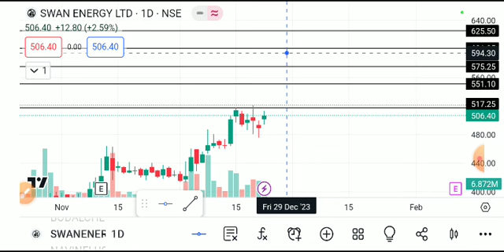swan energy share latest news, swan energy share news, swan energy share target, Swan energy share